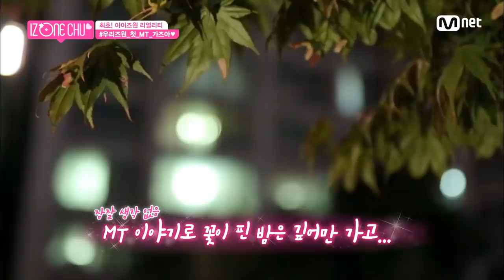[ENG sub] IZ*ONE CHU [1회] ′두근두근′ 첫 MT를 앞둔 비글력 만렙의 아이즈원 181025 EP.1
[1회] ′두근두근′ 첫 MT를 앞둔 비글력 만렙의 아이즈원
[#1] 'ドキドキ'初MT(Membership Training)を迎えたビーグル力満点のアイズワン

아이즈원의 모든 것! 아이즈원 츄(IZ*ONE CHU)
12명 멤버들의 리얼한 일상부터 데뷔 비하인드까지 독점 공개!

아이즈원 츄(IZ*ONE CHU)
매주 목요일 밤 11시 본방사수